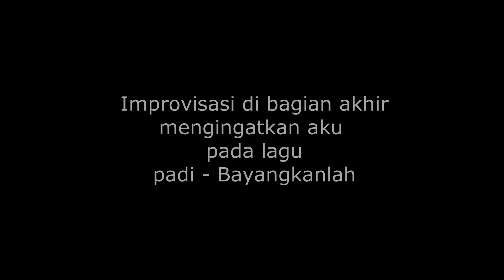ZAMANI - DI MATAMU KONSER GEGAR VAGANZA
Walau sudah berumur aura dan keterampilannya masih tetap terjaga. Good Job Legend !!

Selamat datang di channel KREATIVI INDONESIA, channel ini bertujuan untuk mempererat atau memperkuat hubungan antar negara di NUSANTARA yang meliputi Indonesia, Malaysia, singapura dan Brunei Darussalam. Saya Vikcry, selamat menikmati !!